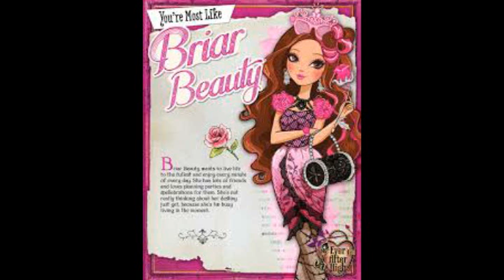Voice Audition For Neighthan Rot (YouTuber)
For Neighthan Rot